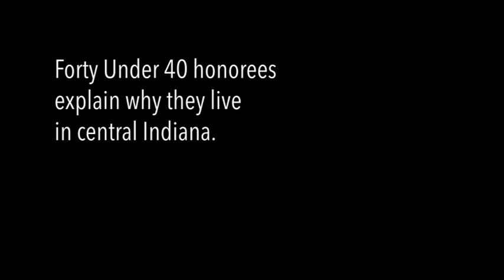IBJ: Honorees talk about living in central Indiana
IBJ's Forty Under 40 honorees love the amenities of central Indiana but they are most impressed with the people and the ability to get involved easily in causes they care about.